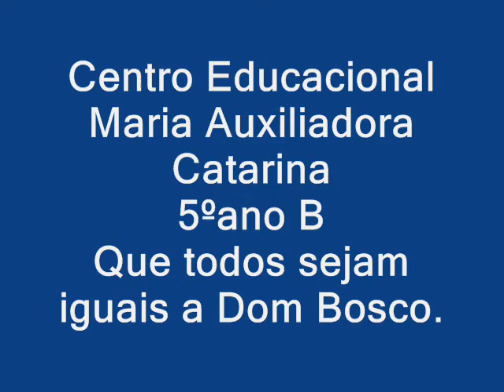Catarina Melo Lopes -